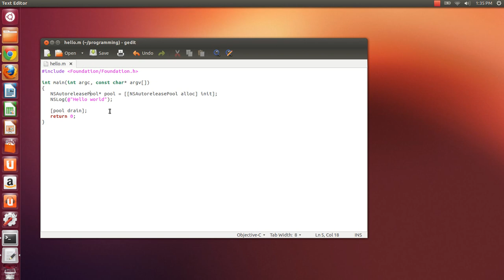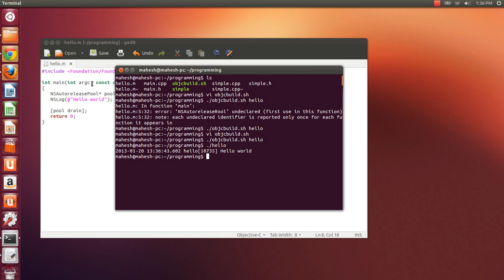Compiling Objective-C on Linux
Learn how to compile Objective C code on the Linux Operating System. This tutorial shows how to compile Objective-C on Ubuntu 12.10